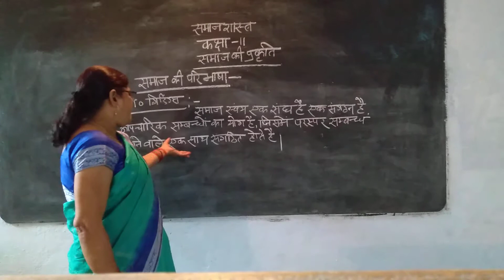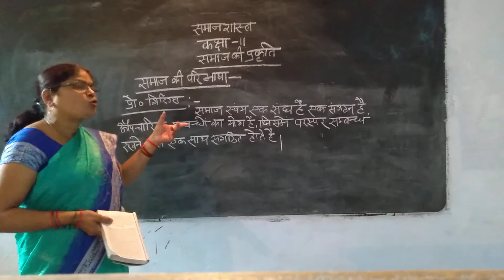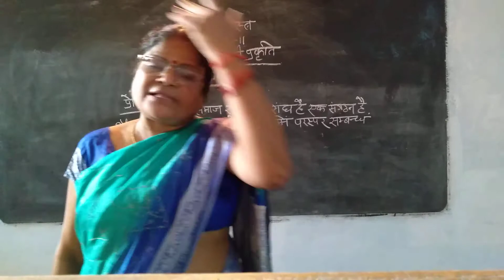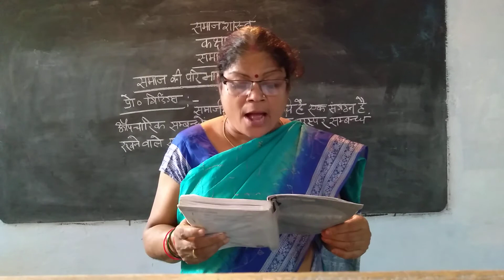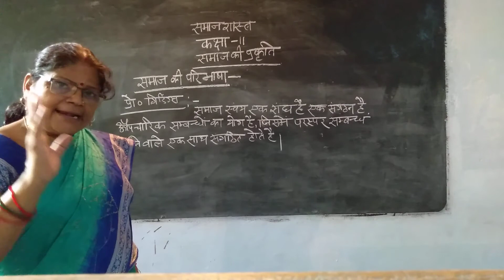Class-11 Sociology By Pushpa Singh